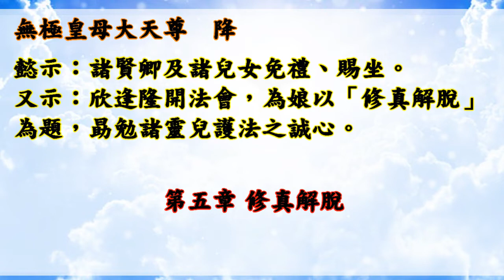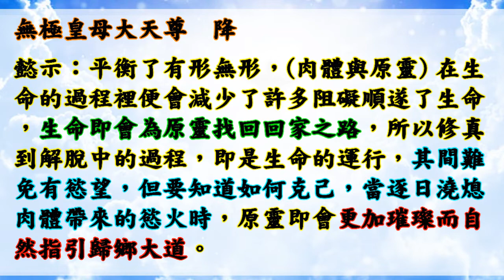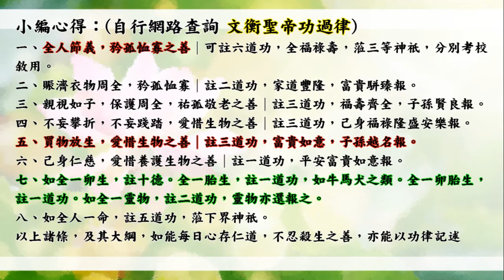國語有聲善書【末法慈音】無極皇母大天尊著 第五章 修真解脫 (如何修真？要放下兩種極端？！)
南天直轄武廟明正堂善書 末法慈音

末法慈音
無極皇母大天尊 降
懿示：諸賢卿及諸兒女免禮、賜坐。
又示：欣逢隆開法會，為娘以「修真解脫」為題，勗勉諸靈兒護法之誠心。
第五章 修真解脫
修真是什麼意思呢？即是修持回本真，猶如求道問學，求其放心而已。真是道，以中庸之論談真，即放之彌六合，卷之退藏於密，不論是放之或是卷之，都是有限制的範圍，即使是無限大或是無限小。如果要修真，便是捨棄這兩方極端，就是「真」了。
解脫就是從「修」之中又跳躍至修的範疇之外，為了使靈兒明白，才會用種種意象描述真的境界，而以解脫之法，善誘靈兒修持。那麼解脫之法為何呢？再以放之、卷之為例，放之彌六合，好比無限大又如大羅金仙的果位，所以「道」用具象式的神階觀念，契引靈兒修持。卷之退藏於密，亦復如是，比如：無限小，以靜坐專一為例，即是將具象的我，逐步縮小，即至跳離了時間空間的束縛，即是解脫，所以降生凡塵須要藉假修真。
體悟了「假」，才能明白解脫後「真」的境界，既然必須體悟假，便應識有形，從有形中漸次了解無形。有形以肉體為假設，無形以原靈為假設，肉體與原靈同為一體兩面，本質如水可以載舟可覆舟，因此，靈兒修持解脫，必須先「均衡」真假的平衡點，才能由平衡中修持回本真，否則肉體混亂無章如何再深入修持呢？
平衡了有形無形，(肉體與原靈)在生命的過程裡便會減少了許多阻礙順遂了生命，生命即會為原靈找回回家之路，所以修真到解脫中的過程，即是生命的運行，其間難免有慾望，但要知道如何克己，當逐日澆熄肉體帶來的慾火時，原靈即會更加璀璨而自然指引歸鄉大道。

👍會墮入血污池之原因：
1.曾在瓦斯爐上晾衣服(含經血衣物)，或在河川洗含經血衣物。
2.曾在野外、山水、神佛面前行汙穢、行淫之事情！
3.曾經未婚墮過胎、或已婚卻故意墮胎、或溺嬰虐嬰者。
4.行醫幫(協助)人墮胎、自己教唆人墮胎！

👍如何悔過與避免墮入血污池：
1.誠心懺悔，然後去聖堂(拱衡堂)做專案呈疏，助印善書。詳細請自行去問拱衡堂，用懺悔心與功德來化解。
2.最好幫墮胎的嬰靈超拔到拱衡堂昊天紫綬靈修院，化解怨緣又可結善緣，讓他們可以修行變仙佛！最好自己也生前註籍靈修院，避免去地獄受苦！超拔一位均為6千台幣整！

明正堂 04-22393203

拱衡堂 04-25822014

👍往生彌勒淨土是成佛的保證！有些重點跟大家澄清：
1.可以帶業障往生 (比阿彌陀佛淨土更容易往生)
2.可以在淨土修到等覺、妙覺菩薩果！
3.再隨　慈尊下閻浮提，龍華三會共成無上正
覺之佛果！

👍如何往生彌勒淨土？ 小編整理最有效之法：
1. 親自至懿敕拱衡堂申請註籍往生彌勒淨土 (免費)，因為表文要呈給上天，需要親自到！然後開始早晚念誦彌勒尊佛的佛號與行六事(原因是要增加您的福 資糧，也就是提升果位)，行六事後面會解說！
2. 如果您是一貫天道的道親，更容易求生彌勒淨土，因為彌勒佛是祖師爺，但是記得做完任何功德完一定要迴向往生彌勒淨土唷！非常重要，如果忘記迴向，往生會失去動力！不用擔心念迴向文會導致無法消業障，因為迴向文包含消除業障！很殊勝！

仙佛開示助印善書好處：
四、夜夢吉祥。

放生四原則:
1. 最先條件要能活
2. 數量要多
3. 不能破壞當地的生態環境
4. 必須是食物鏈最底層的食物供應者